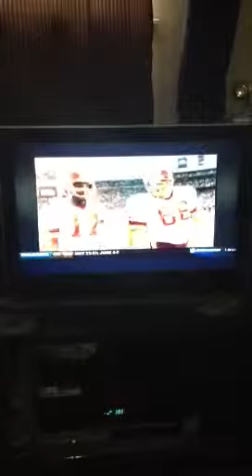1987 redskins super bowl win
Doug Williams MVP !